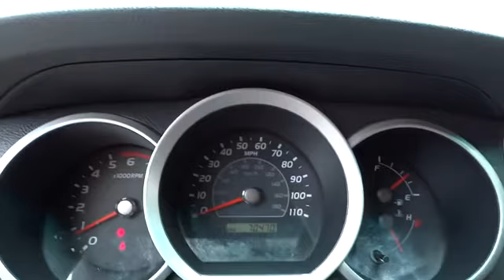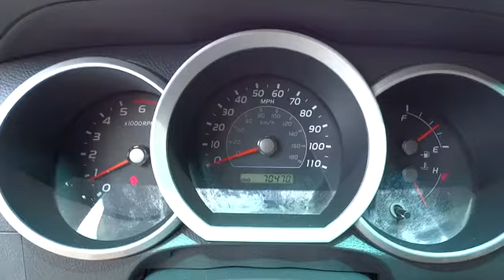2008 Toyota 4Runner Charleston, WV, Beckley, WV, Princeton, Roanoke, Blacksburg T-L1759B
2008 Toyota 4Runner SR5 - Stock#: T-L1759B - VIN#: JTEBU14R48K029878